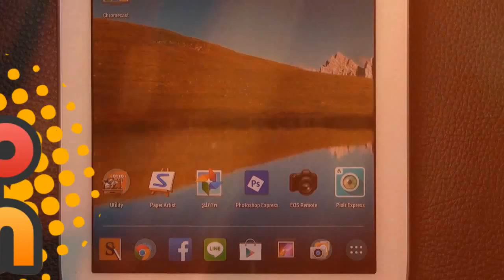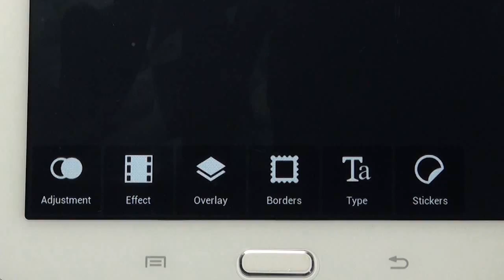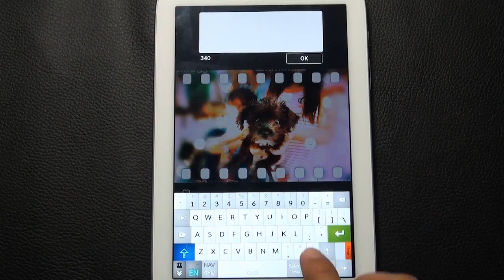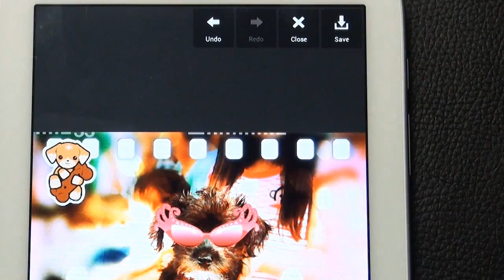Mr. AppMan ตอน PixLR Express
Pixlr Express เป็นแอพตกแต่งรูปภาพ ที่มีจุดเด่นอยู่ที่ปรับแต่ภาพที่หลากหลายแนว พร้อมด้วยความสามารถ ของ Overlay ที่สามารถซ้อนภาพได้ มี effect ที่สร้างความแปลกแหวกแนว ได้เป็นอย่างดี มีลูกเล่นที่เป็นปลั๊กอิน ให้ดาวน์โหลดเพิ่มได้อีกเพียบ